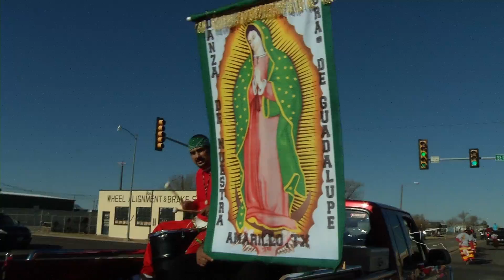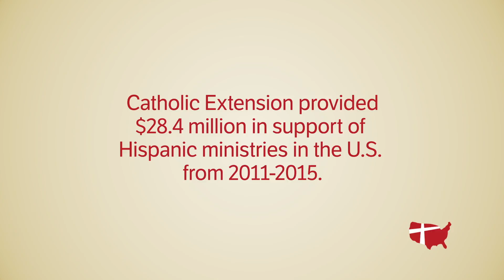Celebrating Mary, Our Mother | Catholic Extension | Full Length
Come see how communities across America celebrate the Mother of God on the Feast of Our Lady of Guadalupe. This passionate outpouring of love for Mary is a beautiful blending of tradition and devotion. It builds faith communities, draws young people to the Church and brings families together, as great joy and dedication to the Mary and the Gospel are passed from one generation to another.

View all three stories of Catholic Extension: Episode 3 now!